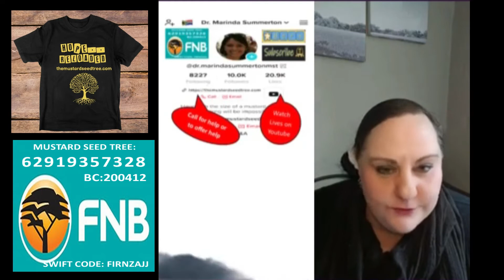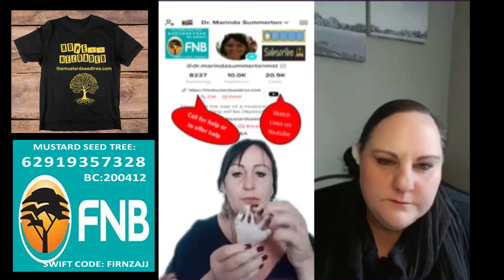Childhood sexual abuse